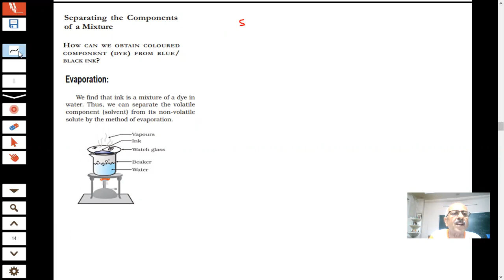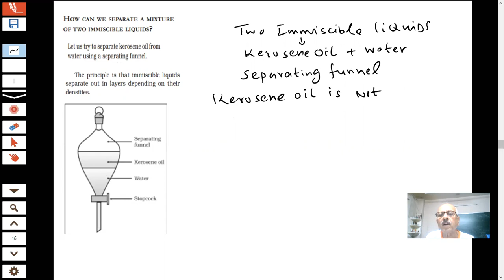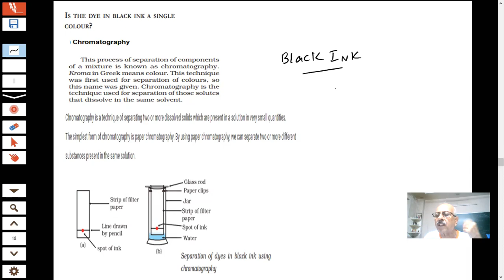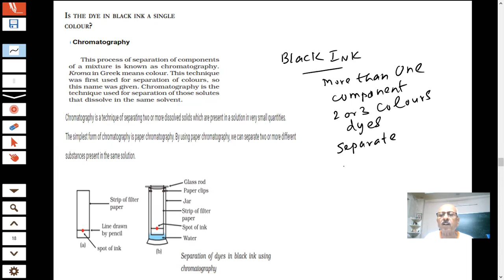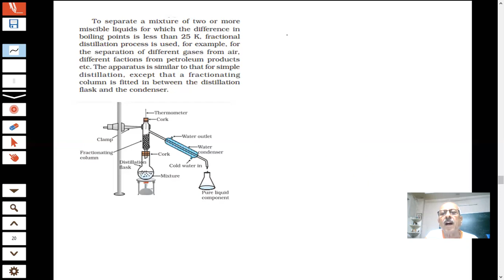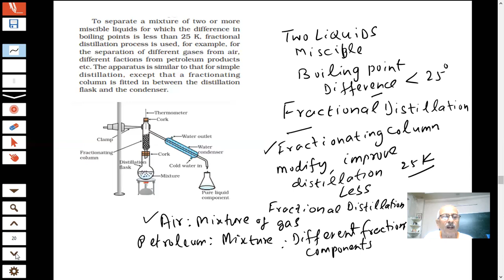IS MATTER AROUND US PURE | IX SCIENCE |SEPARATING THE COMPONENTS OF A MIXTURE| NTSE,ICSE |SUNILSIKRI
In this video I have explained Separating the components of a Mixture. Evaporation for separation of volatile component solvent from non volatile solute by evaporation. Separation of cream, cheese from milk by Centrifuging. Denser particles forced to bottom and lighter particles stay at top when stirred at high speed. Two immiscible liquids can be separated by Separating funnel, separate in layers due to difference in densities. Two miscible liquids can be separated by Distillation due to difference in Boiling points. If difference in Boiling points less than 25K than Fractional Distillation is used. Separation of AIR into gases by Liquification and Fractional Distillation have been explained.